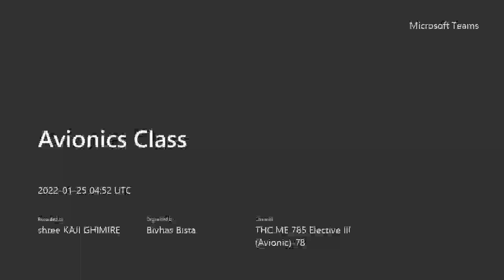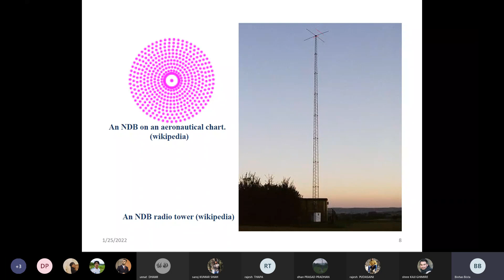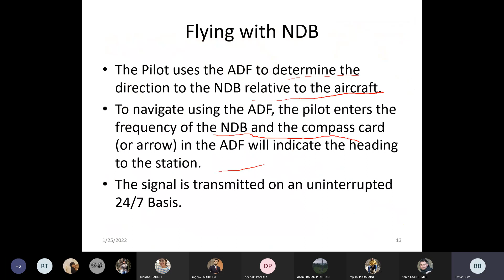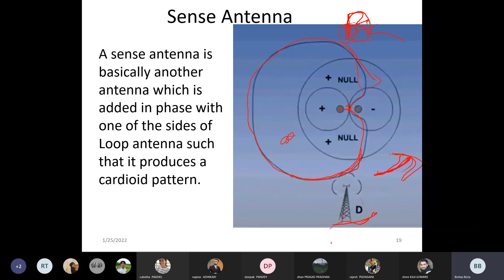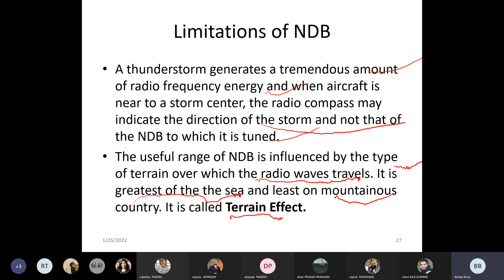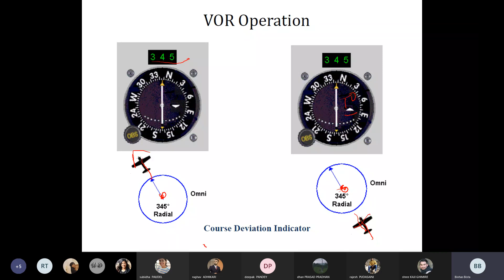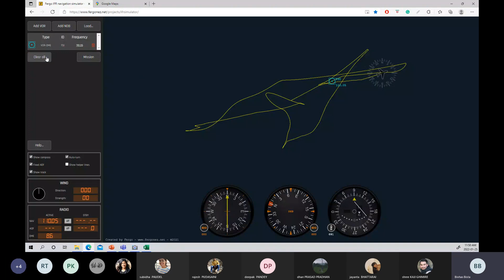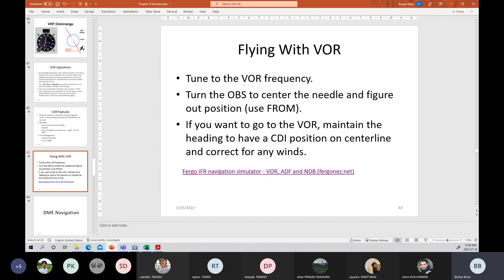Avionics 2022 01 25